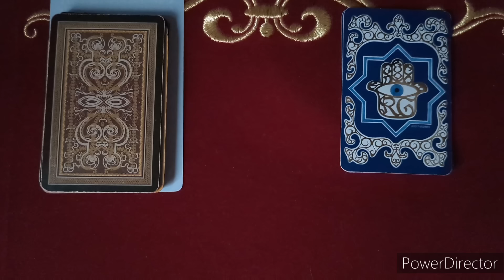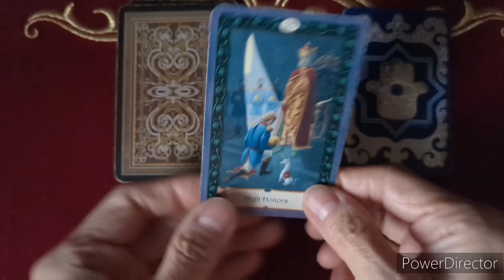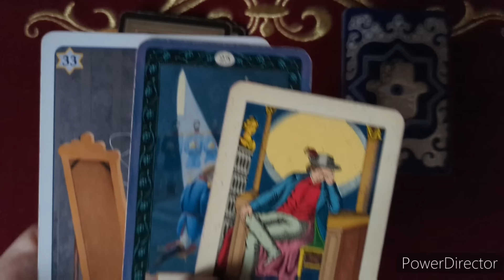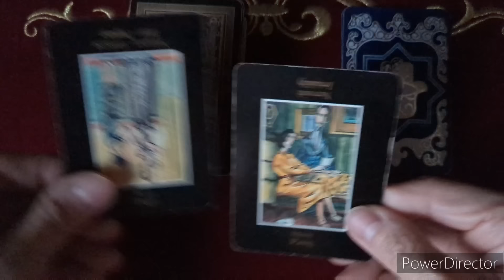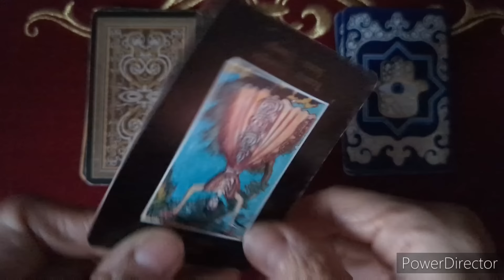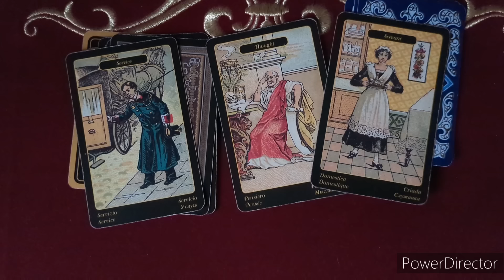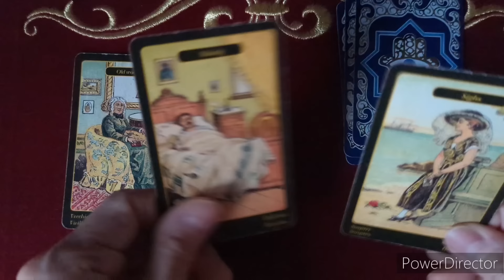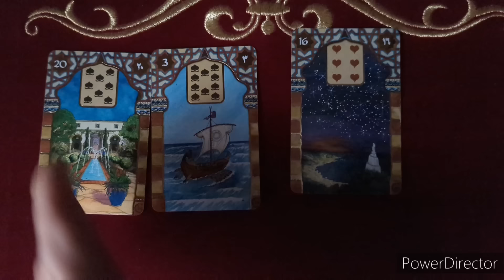《宮〇茶会 同じﾃｰﾌﾞﾙで 鹿は敬〇殿〇に対して何を思っていたのか？》✨️視てみましょう✨️オラクルカードリーディング